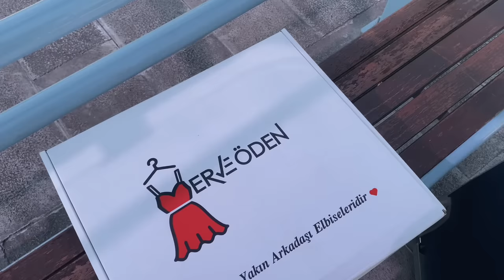KARAMAN VLOG | Tuğçe’nin kına ve düğün serüveni, full eğlence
Herkese Selaammmm! Kanalıma ve videoma hoşgeldinizz. Aylar sonra Sevgili dostum Tuğçe’nin Evlilik serüvenini vloglayarak çok eğlenceli videoyla geldimm:)) Arkadaşlarımızla toplanıp Tuğçe’nin bu telaşlı ve özel gününde neler yaptığımızı paylaştığım bi video oldu umarım beğenirsiniz :)) izlediğiniz için teşekkürler :) Videomu beğendiyseniz Kanalıma abone olup like atmayı unutmayın!!

Bundan sonra paylaşacağım videolardan ilk önce haberdar olmak için bildirimleri açmayı unutmayın🤍

Kızların  instagram hesapları;

Bu vlogu @elifturanv  kadrajından izlemek için;

Fikirleriniz / Önerileriniz varsa bana istediğiniz platformdan yazabilirsiniz.